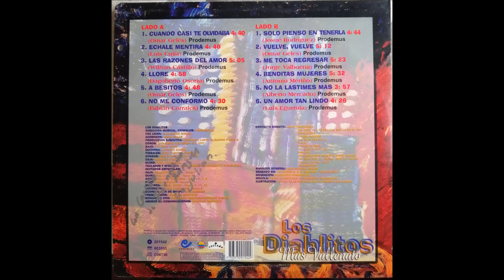ME TOCA REGRESAR - LOS DIABLITOS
ME TOCA REGRESAR
LOS DIABLITOS
VOZ: ALEX MANGA
ACORDEON: OMAR GELES
COMPOSITOR: JORGE VALBUENA
LP: MAS VALLENATO